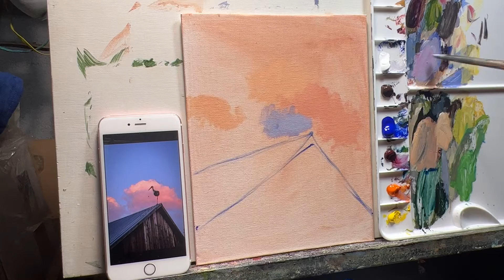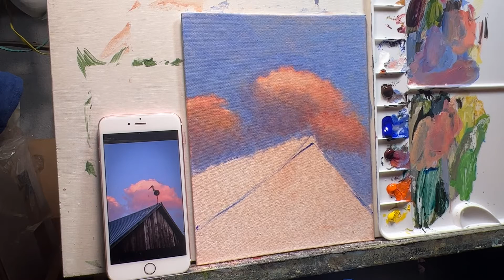Fast and Loose with Acrylics | Alla Prima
A simple acrylic painting to loosen up while painting Alla Prima!!